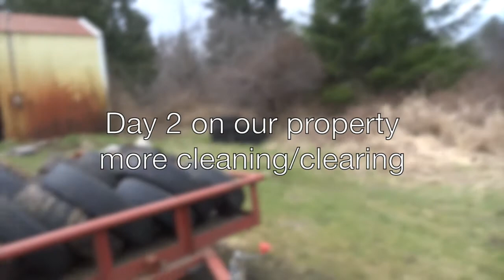DAY 1 CLEANING THE PROPERTY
***OPEN ME***

Hi were are the Bennett's. We just got married August 2013', and we are starting our life and we wanted to share it with you. Watch what it is like to be a young married couple in the world. And what happens in our every day life. :) We have recently just purchased some land, and we want to share our story of building our dream house.  It would help us out a lot.
Love the Bennetts :)